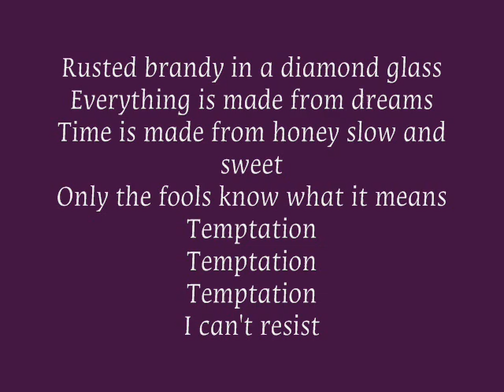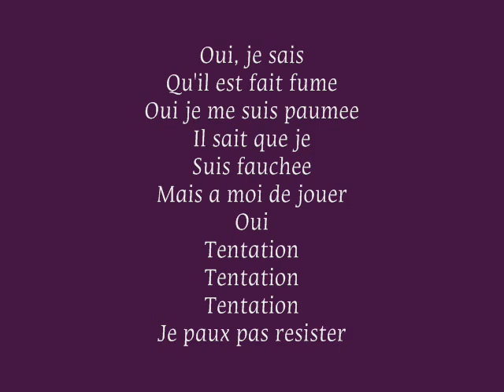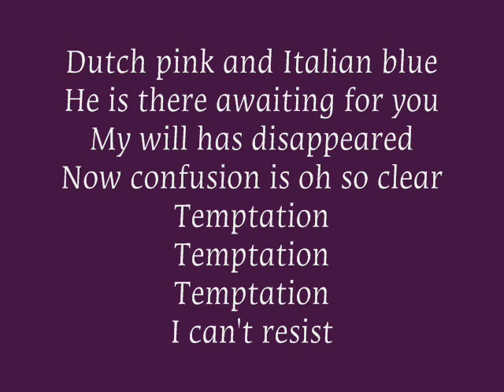Cote de Pablo - Temptation lyrics (Official NCIS Soundtrack)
Artist: Cote de Pablo
Song: Temptation
Album: NCIS: The Official TV Soundtrack Disc 1
Track: 11